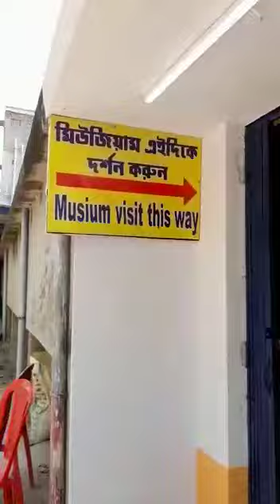Nabadwip Er 60ft Er Mahaprovu Darson, Songe Aro kichu darson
Video from Kamolika Bhandari